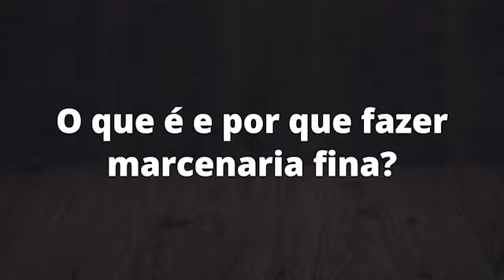Semana da Marcenaria Fina: 25, 26 e 27 de maio de 2021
A segunda Semana da Marcenaria Fina é um evento ao vivo e online : dias 25, 26 e 27 de Maio. Nesta edição, iremos ensinar, na prática, a como ajustar e usar uma plaina manual da forma correta.

Além disso, iremos explicar em detalhes o que é marcenaria fina, o motivo pelo qual essa forma de marcenaria é feita e como começar a praticar a marcenaria fina.